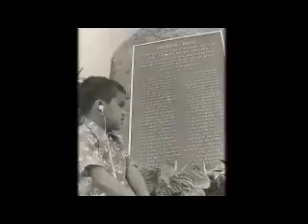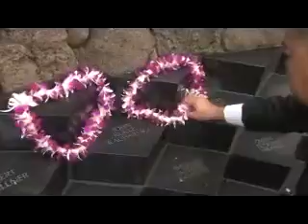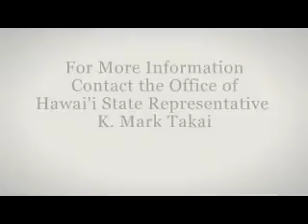Honoring First Lt. John Kuulei Kauhaihao